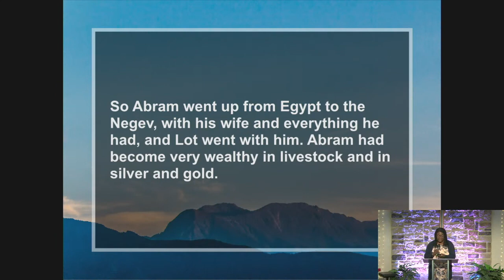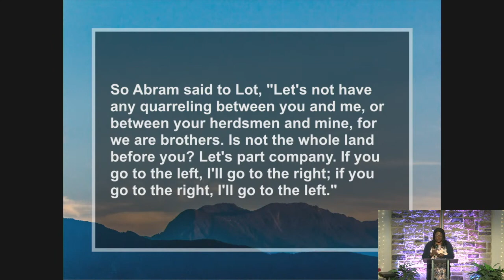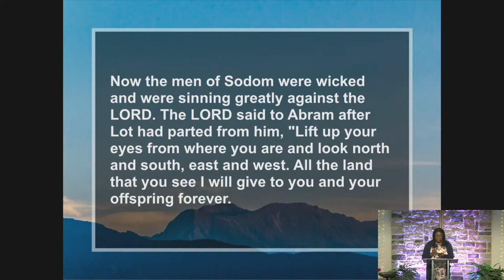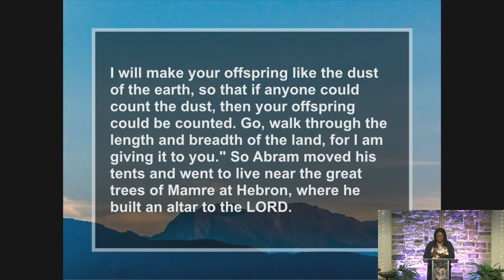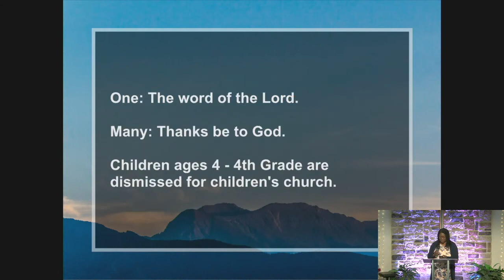I Moved My Tent Because . . . -- Rev. Bulus Galadima (4.16.23)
The decisions we make impact far more than we realize.  Choices to obey or disobey, to trust or distrust the Father leave a lasting legacy.  Find out more in Rev. Bulus Galadima's candidacy sermon taken from Genesis 13.

To contribute to the ongoing ministry of WSBC,